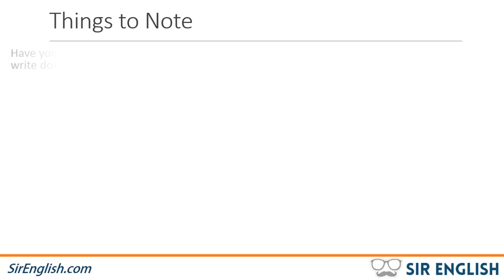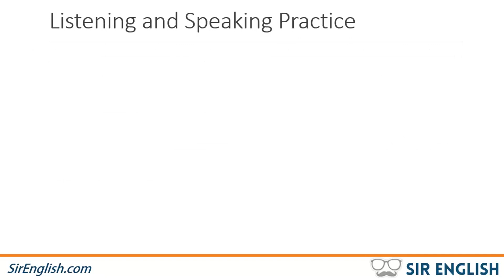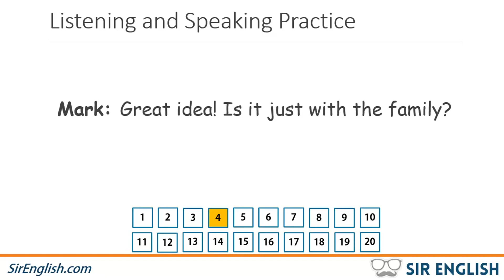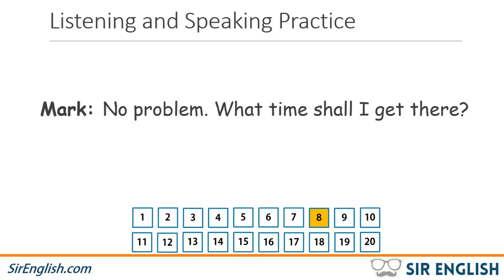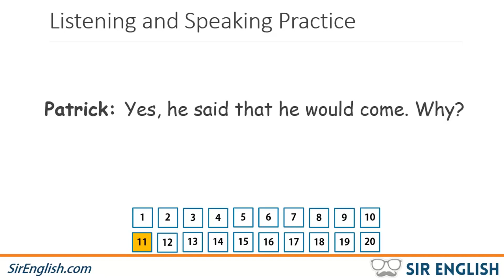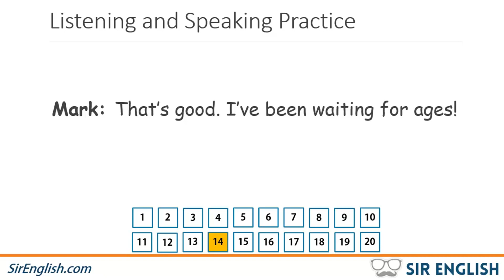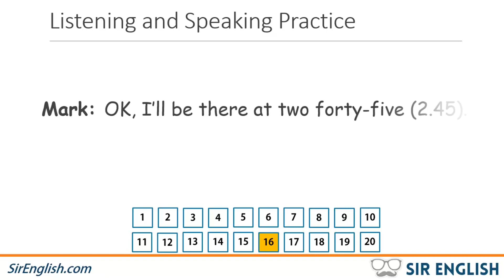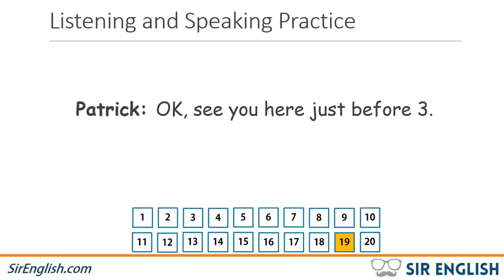English Listening and Speaking Practice (Casual English) Video 1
English Listening and Speaking Practice Lesson (Casual English)

In this English listening and speaking lesson, you will listen to a casual conversation between two friends on the phone. I will go through each sentence a few times so you can listen and write down what you hear, then check by looking at what appears on the screen. You should repeat the sentences after me to practice your speaking.

You can also practice using any useful expressions you picked up from the lesson.

I suggest you review this lesson a few times to get a good understanding of the whole conversation and the sound patterns.